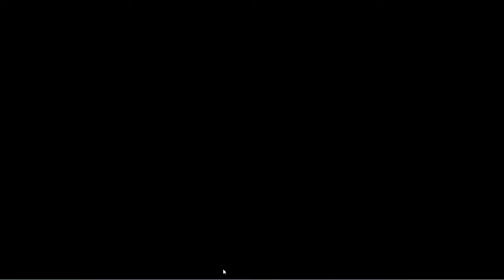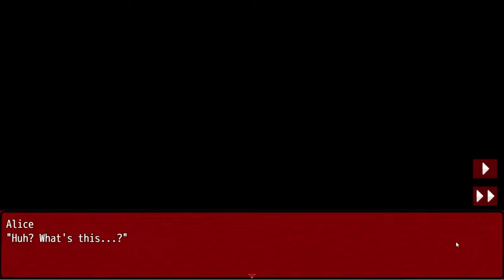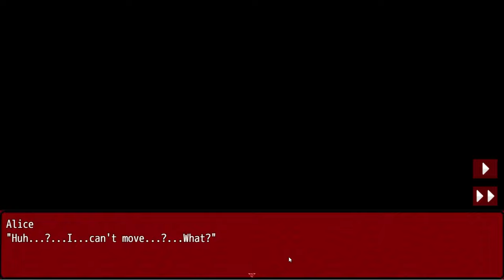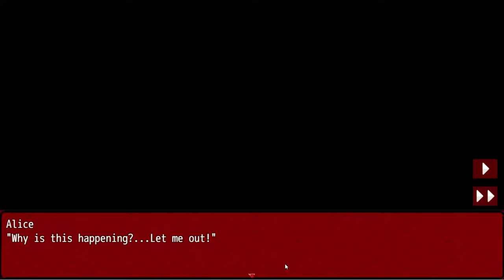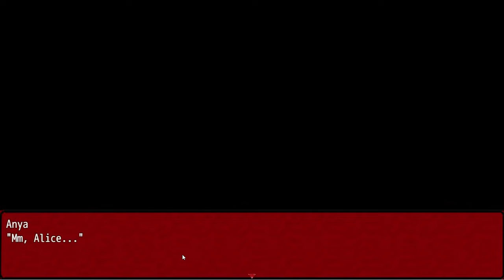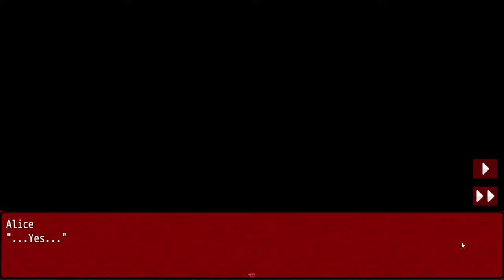Alice in the Nightmare Land 2024 | Part 4 ENDINGS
Alice in the Nightmare Land

Alice awakens in an unfamiliar place. In search of her lost sister, Alice ventures through the eerie mansion.

This is an escape adventure game.

Within a building full of traps and mechanisms, your goal is to find the exit.

Players will play as Alice, navigating through sealed rooms using click-based interactions to find items and solve the mechanisms to advance to the next stage.